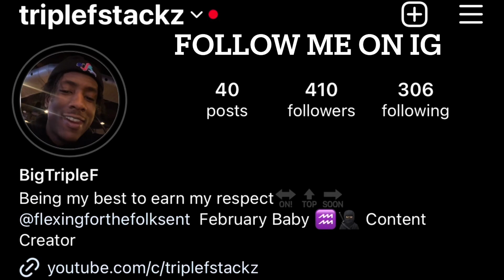They put a baddie in front of him and he didn’t know how to act